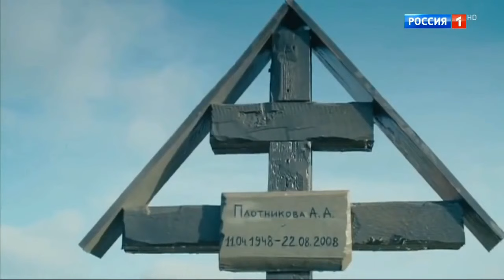Дмитрий Дюжев про заработки, Сергея Безрукова и жену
Эфир 2017 года